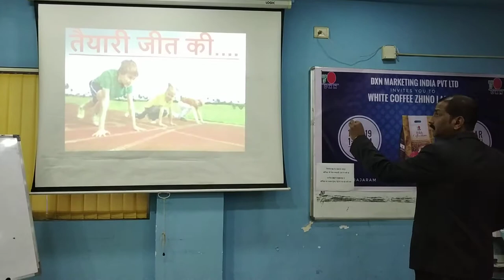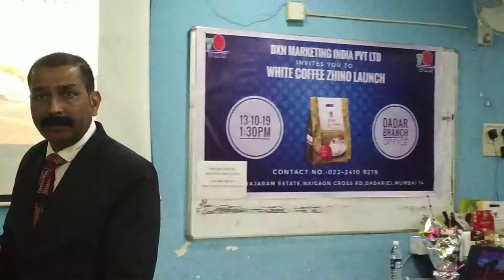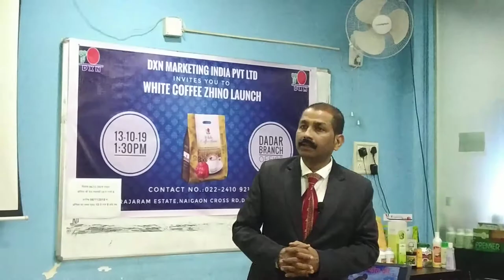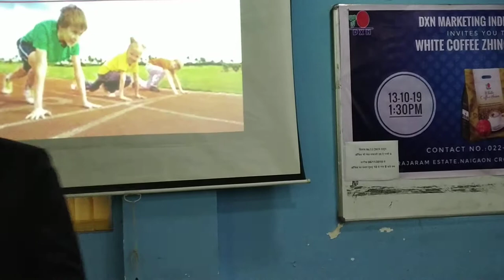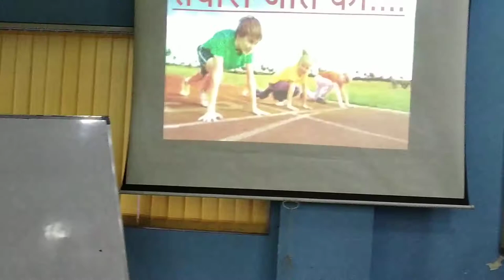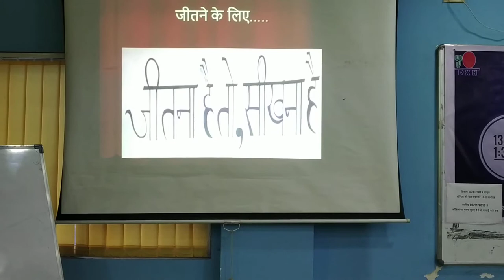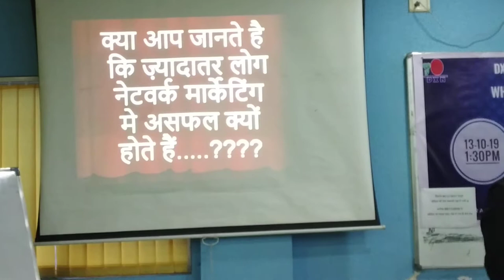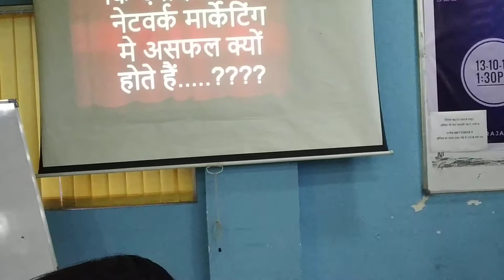Mukesh Verma part 4